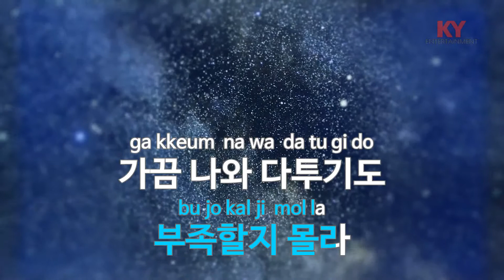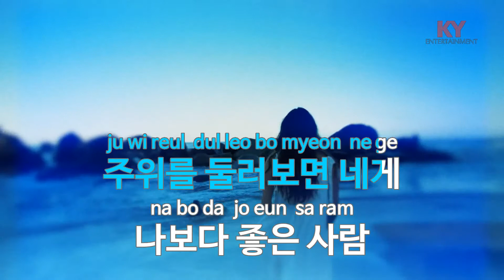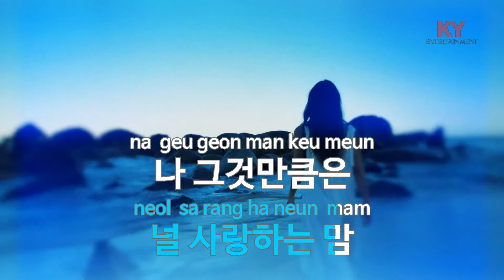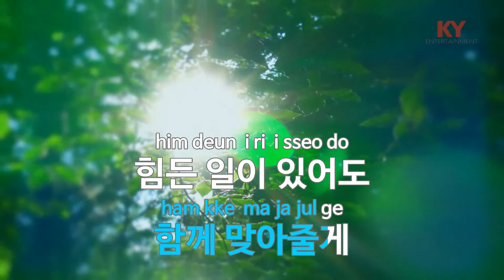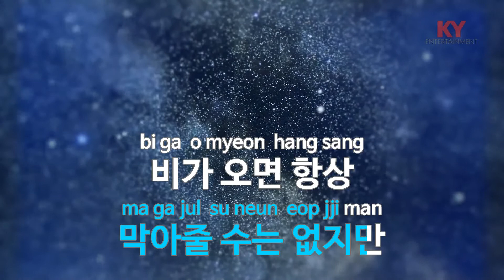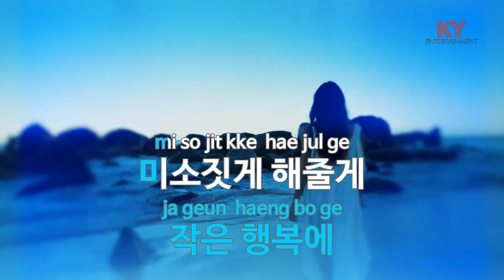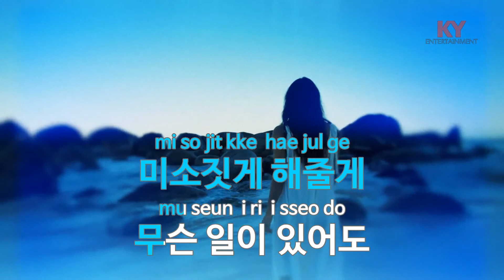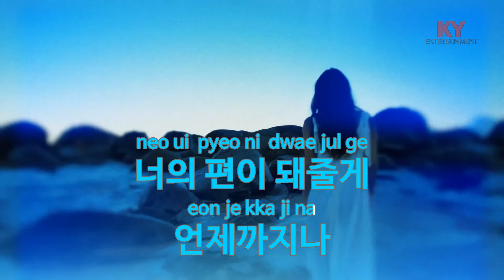물론 - KCM (KY.64810) [KY 금영노래방] / KY Karaoke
★ 곡 정보 ★
번호 : 64810
제목 : 물론
가수 : KCM
작사 : 윤사라
작곡 : 조영수

Copyrightⓒkeumyoung